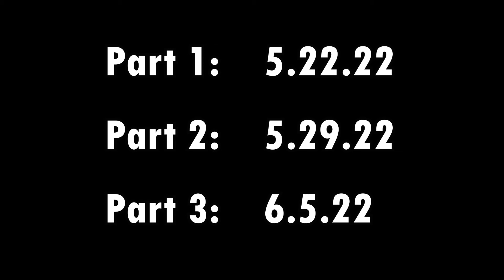"Wendy Palmer: Just A Kid From The Rock" promo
Beginning Sunday May, 22, 2022, our three-part series with WNBA Pioneer Wendy Palmer.
Watch as she discusses her Person County roots, the giants of the community who impacted her life, and her legendary basketball career.
Part 1: 5/22
Part 2: 5/29
Part 3: 6/5
The Legend Speaks. You don't want to miss it!